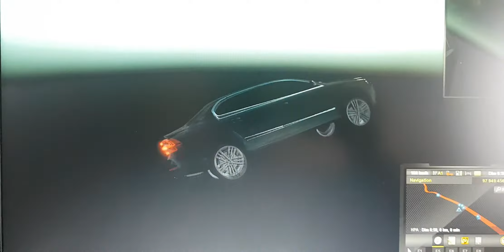Truckers mp 1.35 bug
Bonjour mon jeu bug en mode multi avez-vous des solutions ?